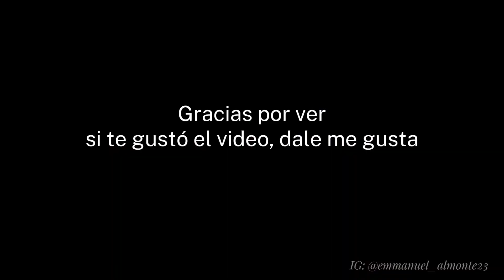Independence of the Seas llegando al puerto Taino Bay | Puerto Plata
Si te gusto el video te invito a darle me gusta compartelo con tus amigos y suscribete a mi canal seguire subiendo mas videos de los cruceros que llegan al puerto de taino bay en república dominicana